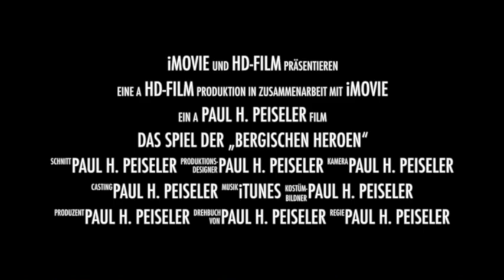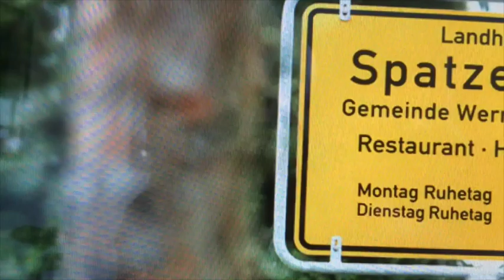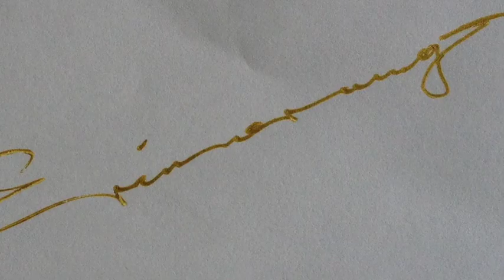Jahrestreffen "Bergischer Heroen" mit Trailer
Mein neuer Film Jahrestreffen "Bergischer Heroen"